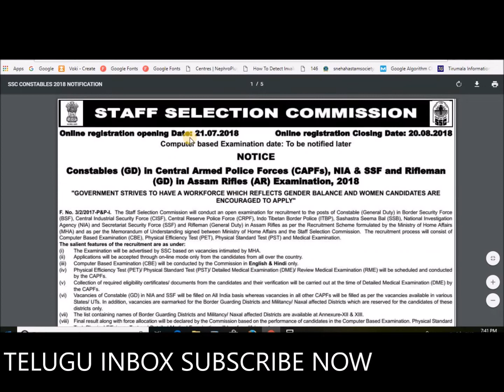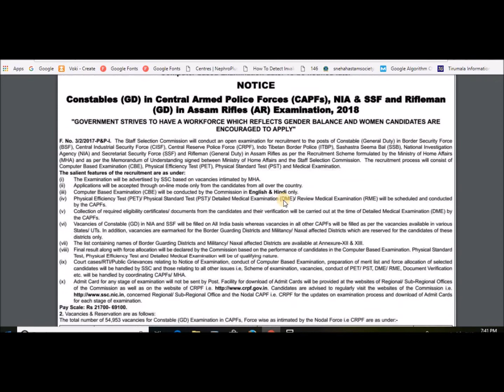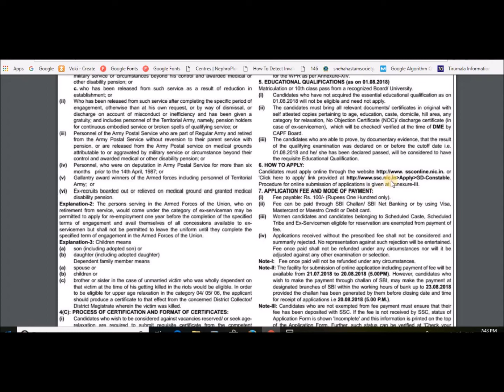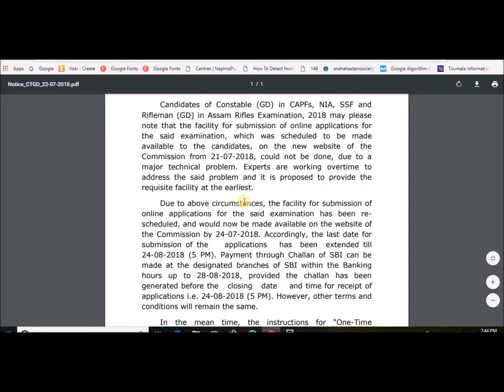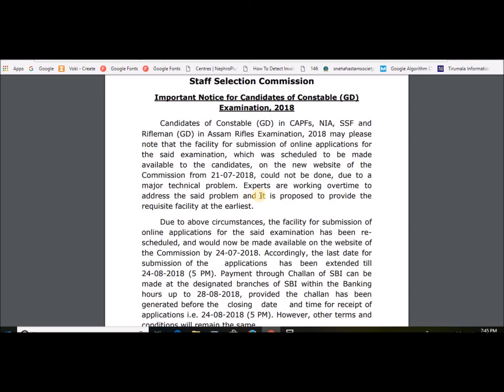SSC latest Govt Jobs recruitment 2018 |Staff Selection Commission 50,650 Jobs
How to apply SSC Govt Job Notification